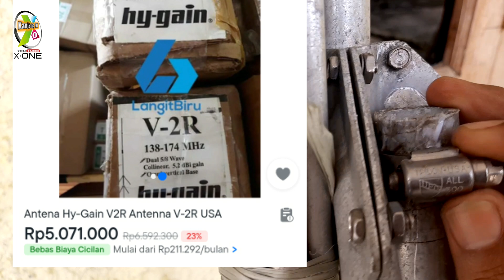Dapet antena Harga Fantastis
IkhwanKanjengIBU#Telekv2rOriginalAmerika